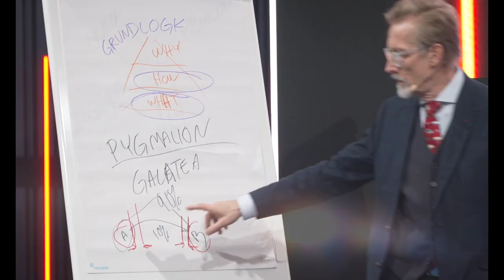3 CEO's answer 3 KEY Questions LIVE Onstage at The Geneva International Motor Show!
3 CEO's answer 3 KEY Questions LIVE Onstage at The Geneva International Motor Show's Auto Future Now VIP Day...

Luca de Meo - Renault Group
Peter Rawlinson - Lucid Motors
Silvio Angori - Pininfarina

Luca...do you think that bi-directional charging and the opportunity for energy to become a recurring revenue proposition is a significant part of the future of the electric auto industry?

Peter...you have a declared ambition to get to 5 miles per kWh - are you there yet?

Silvio...how do we collaborate whilst also competing at the same time?

Just a few of the questions I posed live and unscripted to our trio of automotive CEO's...the FULL discussion is up and running on the Geneva International Motor Show YouTube Channel - all 4 sessions I hosted, the FIA CEO's Welcome speech - and daily updates on all the show activities from my fellow hosts Alexandra Legouix, Megan Kohler, & Carla Welti

Thanks again to Michael O'Hara, Beth Morrissey,& Nicola Smith for the GIMS collaboration - you are all top of the toppermost 🤝

✅  About Roger Atkins aka Electric Vehicles Outlook.

I live an electric AND eclectic life as I meet up with amazing people worldwide to discuss electric vehicles and MUCH more besides. With over 300,000 followers on LinkedIn (Roger Atkins), I share original and 3rd party content that's interesting, informative, and fun. Three decades in the auto industry, with half of that spent in and around electric vehicles.

THIS CHANNEL will capture some of my encounters with a few of the fab folk I meet up with - and YOU can join us whenever you like!

© Roger Atkins aka Electric Vehicles Outlook